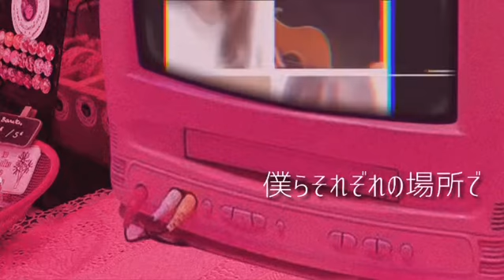星野源さん『うちで踊ろう』オリジナルアレンジで歌ってみた🎤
作曲：星野源
編曲：鎌倉のどか
歌：星野源 RUI

星野源さんの「うちで踊ろう」コラボしました🎤

この曲の歌詞が心に響いたので、
一緒に歌わせて頂きました😊

編曲は、音楽仲間の鎌倉のどかちゃんが
カッコ良くアレンジしてくれてます。
とても楽しい制作になりました♬

この大変な時期に音楽を楽しむ機会を与えてくれた星野源さんに感謝します✨

動画作りも遊んでみました😆

楽しんで見て頂けたら嬉しいです♡